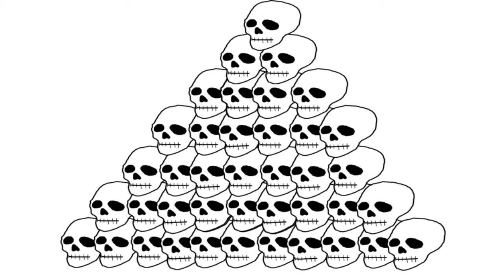Qing Conquest of the Ming | 3 Minute History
Thanks to Xios, Alan Haskayne, Lachlan Lindenmayer, William Crabb, Derpvic, Seth Reeves and all my other Patrons. If you want to help out